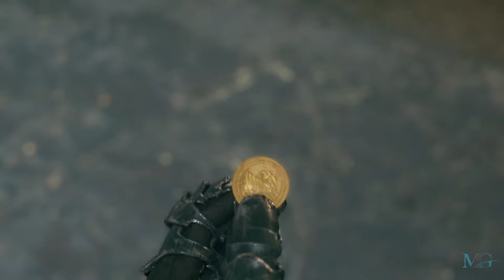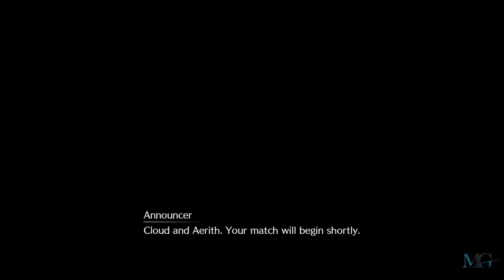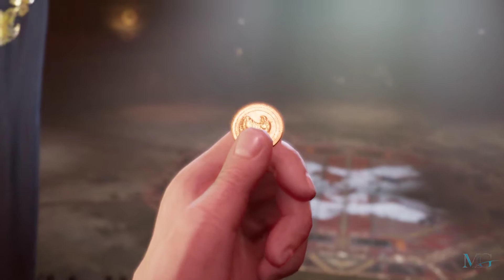Final Fantasy VII Remake: Chapter 9 - Part 2 - The Town That Never Sleeps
Final Fantasy VII Remake: Chapter 9 - Part 2 - The Town That Never Sleeps (N/Commentary)